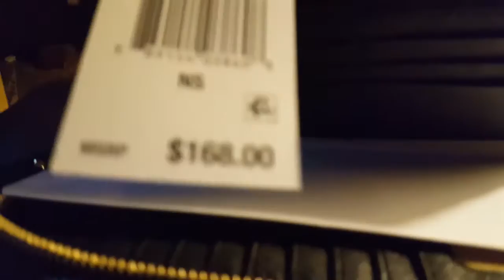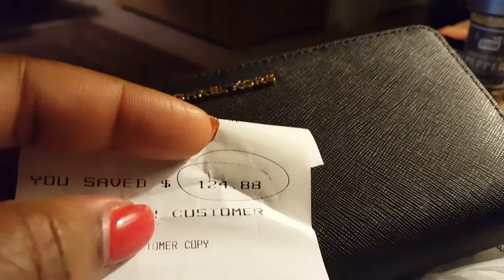Saturday Vlog: Mom/Movie/Belks!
Quick outing with mom!